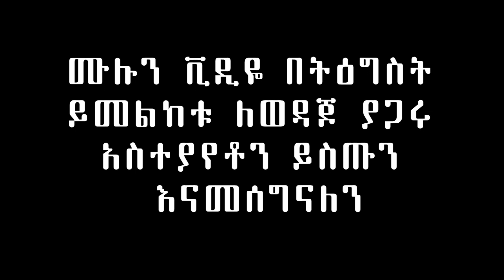የተደራጀውን ሰራዊት አፈረሱት - የራሳቸውን ሌቦች አሰገቡ ጄኔራል ካሳዬ ጨመዳ | Ethiopia